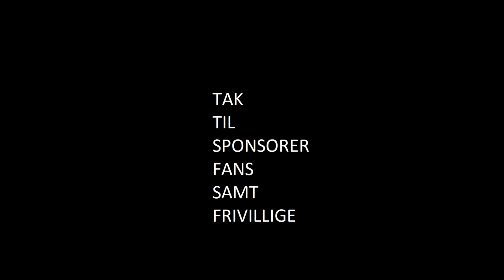AB Tårnby-B1908 (1-0) 24. marts 2018 1. halvleg